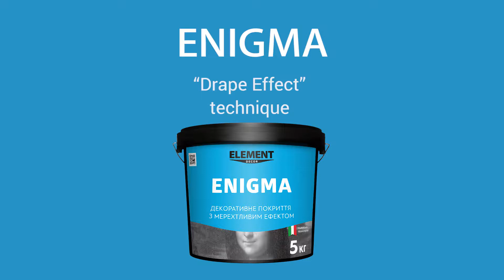Decorative finish ENIGMA ELEMENT DECOR in draping technique